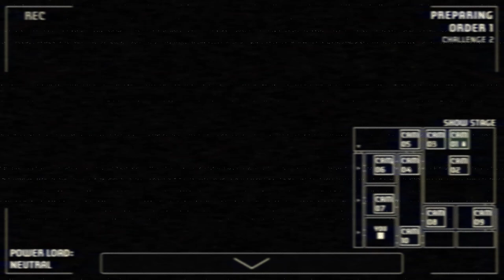Meeting the fan | A Bite at Freddy's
In the Haunted Roulette challenge I meet the Fan face to face.